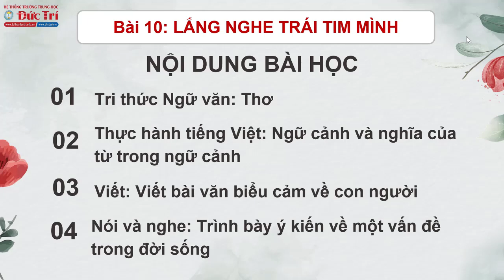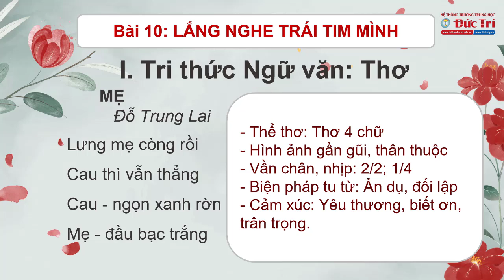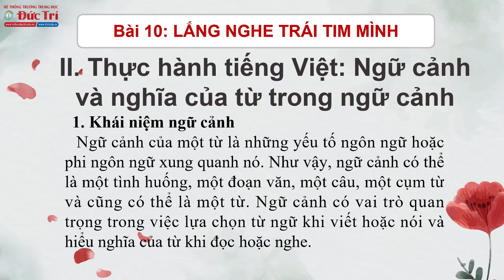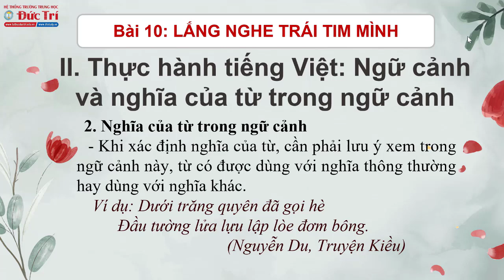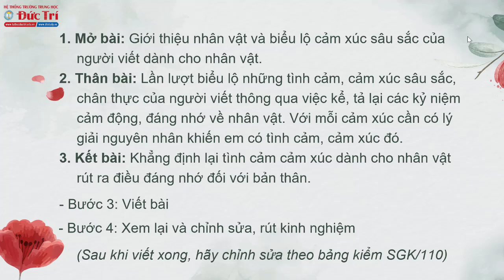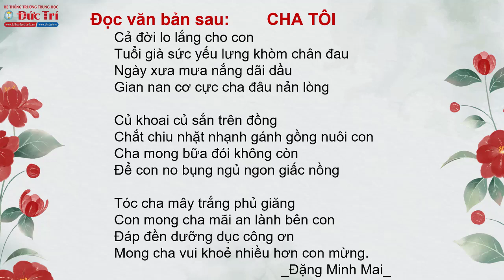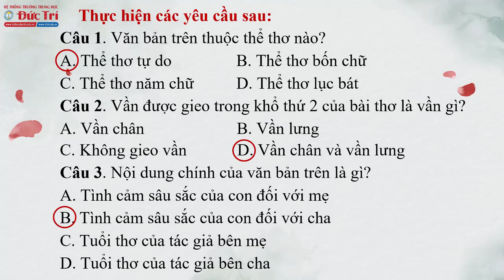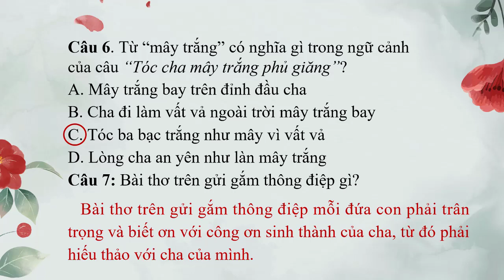Đức Trí_Ngữ Văn 7_Chủ đề 10_Lắng nghe trái tim mình_Thơ